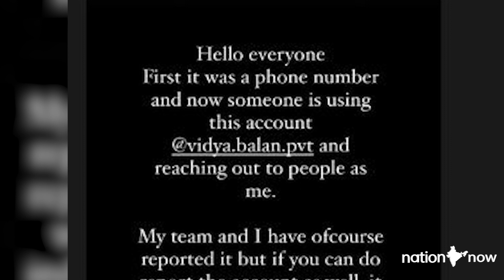Vidya Balan Filed Police Complaint Against Fake Social Media Account Extorting Money In Her Name